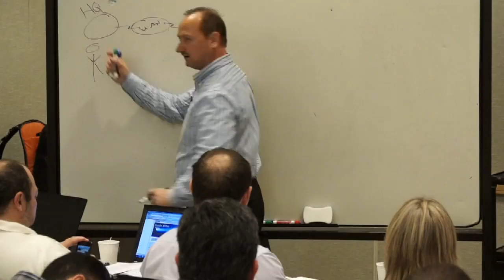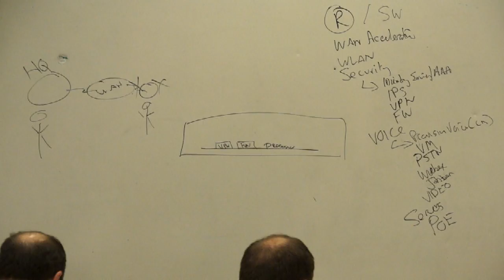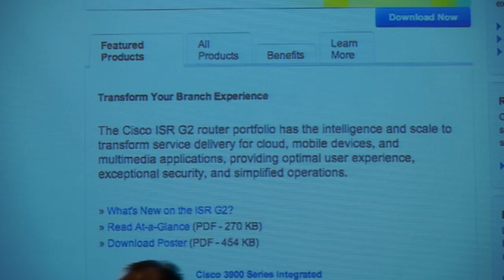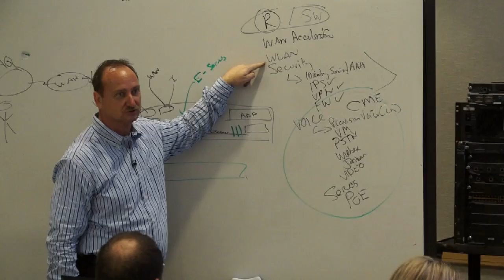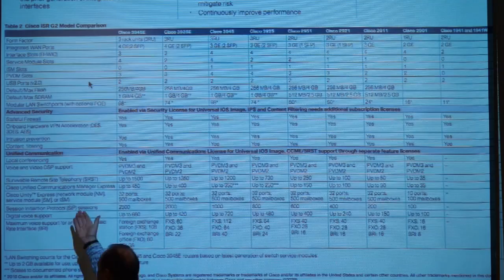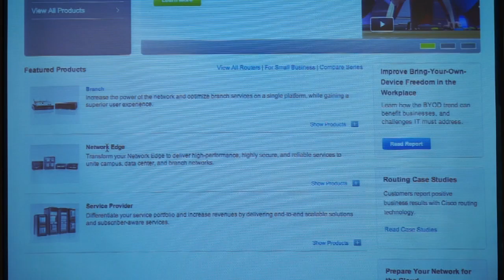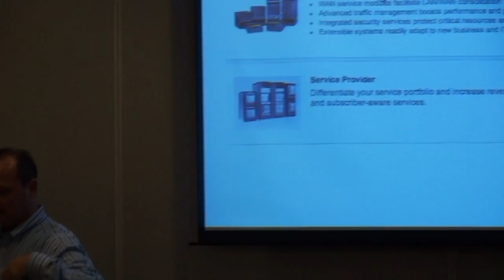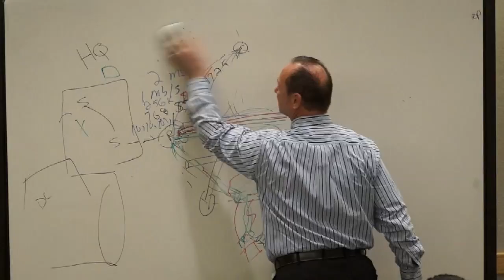13- Routing Platforms